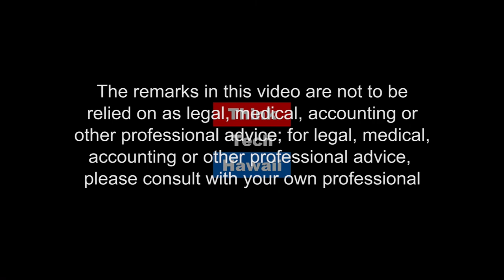Junior Achievement of Hawaii (Business in Hawaii)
To inspire and prepare young people to succeed in a global economy

This week on Business in Hawaii, Dailyn is joined by Tiffany Yoshida to discuss how instilling basic financial management skills at a young age can have profound impact on Hawaii's local economy. With the cost of living in Hawaii on the rise, it is our kuleana to teach Hawaii's youth strategies for success through the sharing of personal finance education.   The host for this episode is Dailyn Yanagida.  The guest for this episode is Tiffany Yoshida.

The host for this episode is Dailyn Yanagida.  The guest for this episode is Tiffany Yoshida.